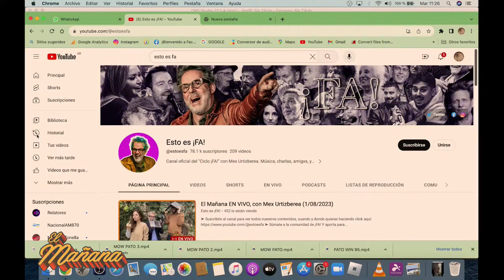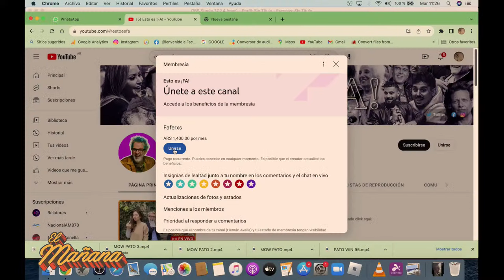Julieta Cardinali con Mex Urtizberea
➤ Súmate a la comunidad de ¡FA! Y aporta para que este proyecto crezca

ElMañana | Lunes a viernes de 09 a 12hs con Mex Urtizberea, Lula Mangone, Matías Mowszet, Pedro Saborido, Pato Smink, Natu Maderna y Sol Despeinada.

➤ Seguinos en nuestras redes oficiales:

Esto es ¡FA!

El Mañana